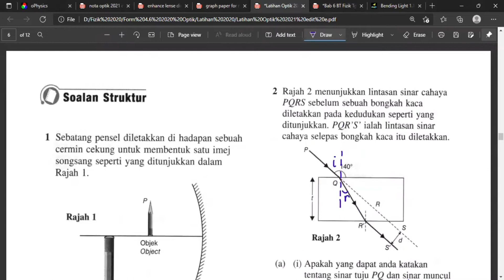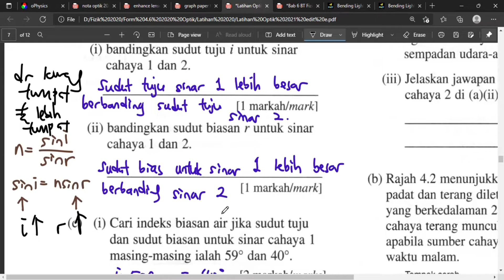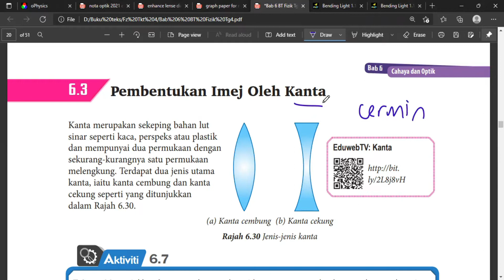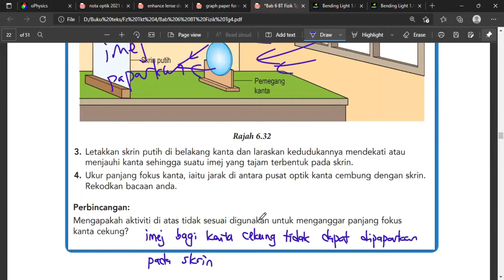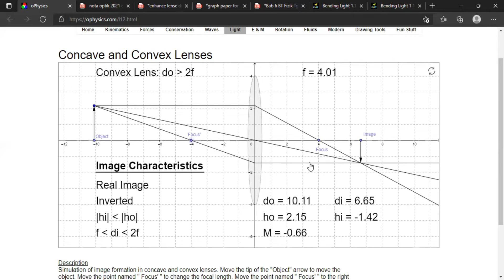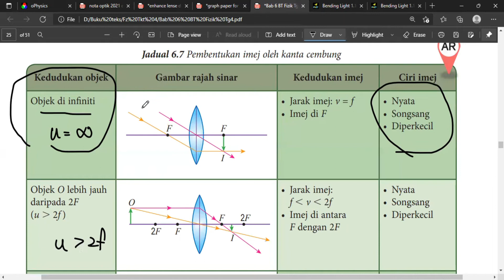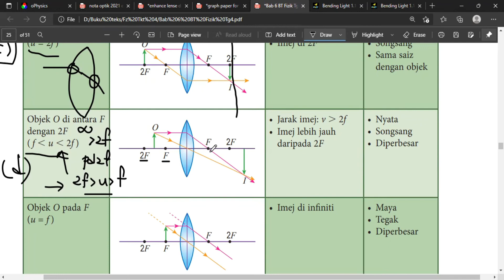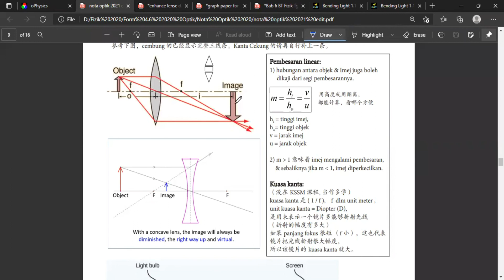GBA 中四物理 Kanta 211205